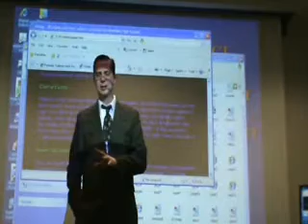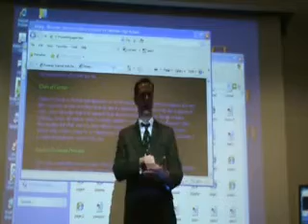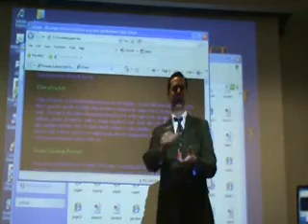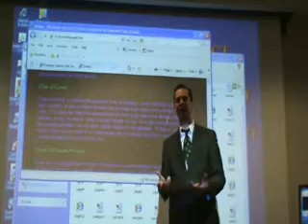March 3, 2011: Forensic Science Lecture: Chain of Custody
Criminal Defense Attorney Keith Murray Casey Anthony James Arthur Ray Caylee Anthony Sweatlodge Forensic Science Frye Hearing Testimony Chloroform Cadaver Dogs Smell of Death odor of Death Death Penalty Manslaughter Judge Belvin Perry Jose Baez Ashton Pettit Cheshire Home Invasion Hayes Komisarjefsky Florida Connecticut Law Trial Gas chromatography Mass Spectometry Scientific Evidence Opinion testimony crime court police FBI